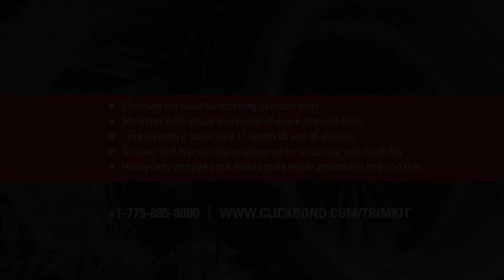Instructional Video - Click Bond's Sleeve Trimmer Kit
Demonstrates how the CB787 Sleeve Trimmer trims BOLTMOD® sleeves to create 1st & 2nd oversize 06 &08 bolts in minutes. Less inventory, stock only 1" sleeves and trim as needed. Mitigates AOG status due to out-of-stock oversize bolts.